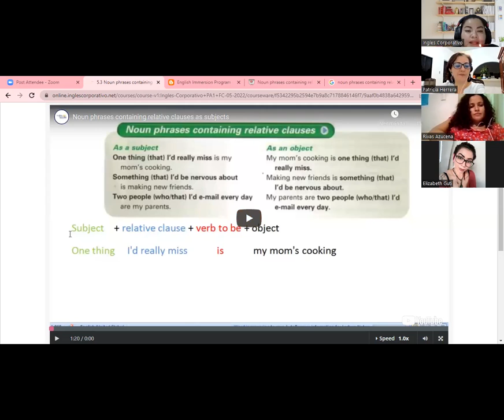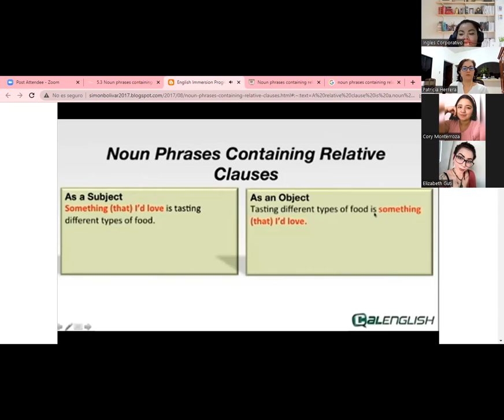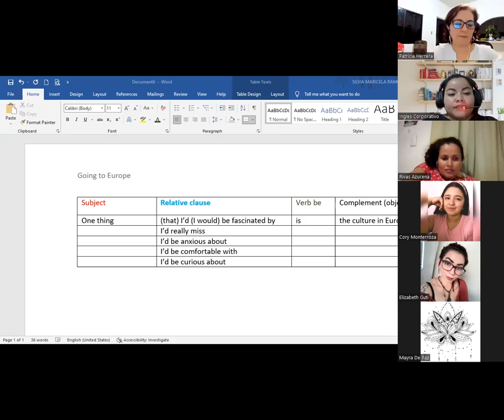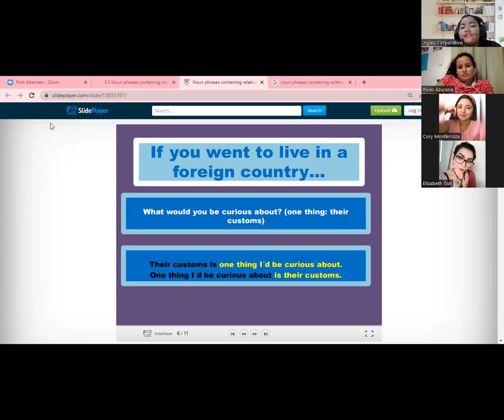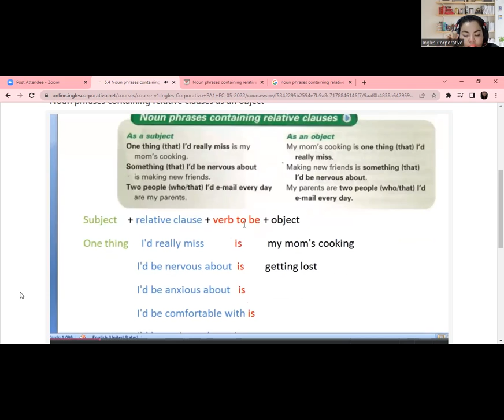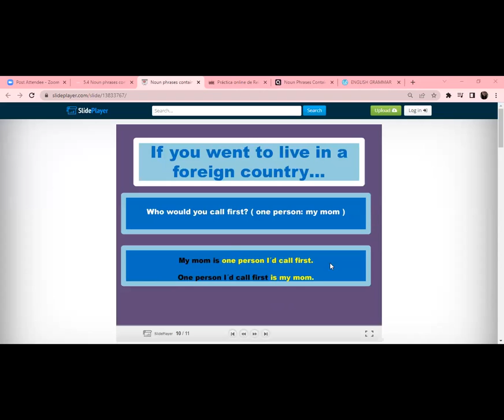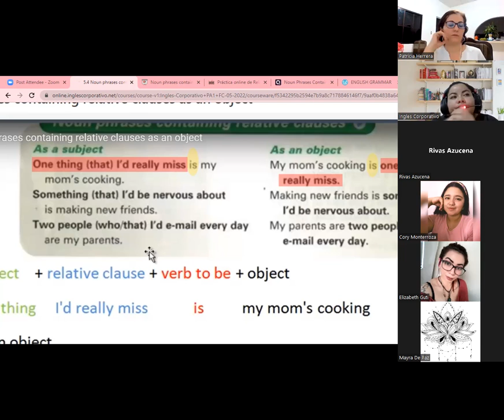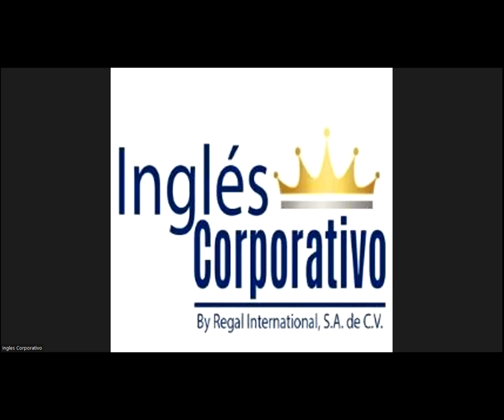Ingles Corporativo-06-21-2022-Noun phrases containing relative clauses